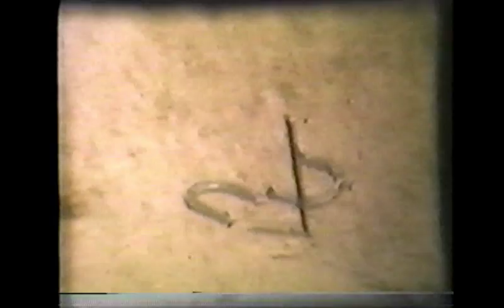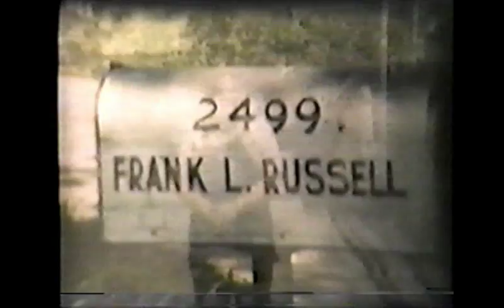Anchor Duck Mill Rome, Ga. 1947 through 1960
This is an old recording of the employees at the Anchor Duck Mill going to and from work at the mill.  It also has some footage of the annual company picnic and baseball games.  The footage also has scenes showing the houses and residents in the community.  I  was able to locate my aunt Annie Thompson in one of the scenes showing her and a friend walking up to a corner.  We were also able to locate my wife's grandfather Buddy (Doc) Bennett, he was painting on the side of a house in the community.  He was an employee at the mill as a painter.  If you can identify anyone please list them in the comments below so we can share this with everyone.  I was told that the filming was done by Frank Russell.